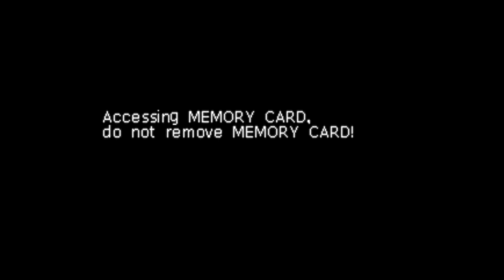Blaster Master Blasting Again Part 1